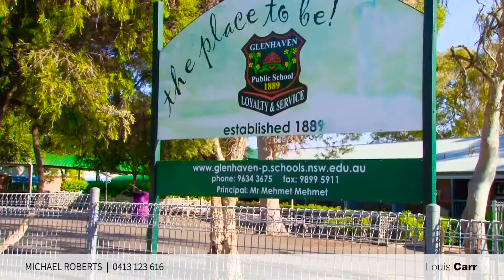45030 6 Viria Court GLENHAVEN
Listed for sale by Michael Roberts & Adrian Epifanino, Louis Carr Castle Hill/Glenhaven